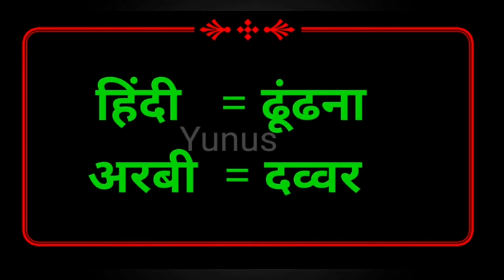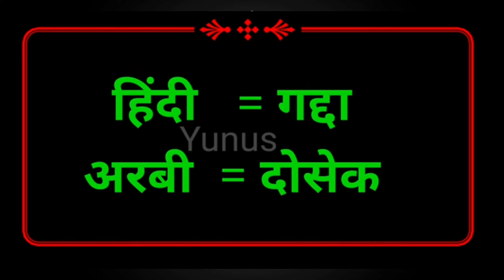arbi bhasha kaise sikhe ✅ kuwait ki arbi bhasha kaise sikhe ✅ arabi bhasha ✅ अरबी भाषा सीखें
अरबी भाषा,अरबी भाषा कैसे सीखे,अरबी भाषा सीखने का तरीका,अरबी भाषा सीखे,अरबी भाषा बोलना सीखे,अरबी भाषा कैसे बोलते हैं,अरबी भाषा कैसे सीखें,अरबी भाषा सीखने का,अरबी भाषा को हिंदी में सीखें,अरबी भाषा कैसे बोली जाती है,अरबी,अरबी भाषा सीखने का आसान तरीका,अरबी भाष,अरबी भाषा हिंदी में,अरबी बोलना सीखे,अरबी भाषा कैसे सीखी जाती है,अरबी बोलना कैसे सीखें,अरबी भाषा के छोटे छोटे शब्द,अरबी सीखने के लिए क्या करें,मुझे अरबी सीखने में कितना समय लगेगा,अरबी लैंग्वेज,

arbi bhasha
arabi bhasha
arabi bhasha
arbi bhasha Hindi mein
arbi sikhen
arbi sikhe
arbi sikhana hai
arbi language
arbi
arabic
yunus class